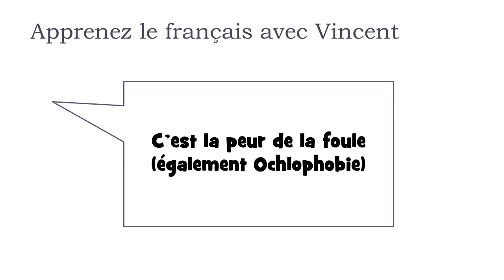Scopri una parola francese